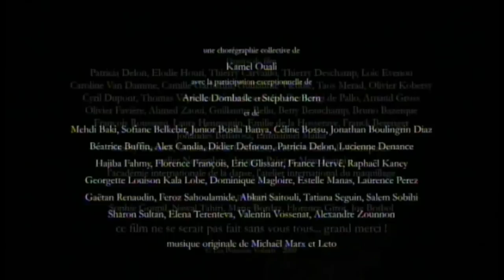Vivre Ensemble - SOS Racisme: Vu par Kamel Ouali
Une cause qui est toujours d'actualité!

Une très belle réalisation par Kamel qui par quelques mots bien choisis et la danse surtout, nous font comprendre bien des choses... j'aime le mélange de couleurs!

Et les quelques têtes bien connues rajoutent au plaisir! ;)